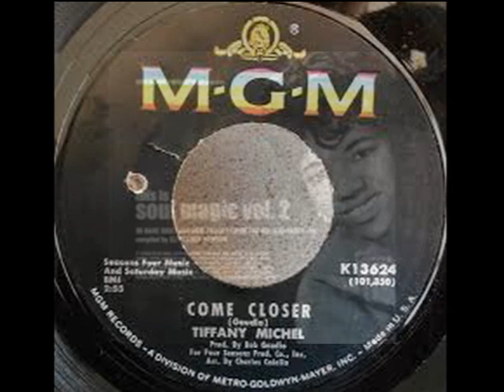Come Closer TIFFANY MICHEL aka PEGGY FARINA aka PEGGY SANTIGLIA Video Steven Bogarat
She is perhaps best known for her 1963 pop hit "My Boyfriend's Back" with The Angels, which she recorded at the age of 19.

Title  Written by Originally by Original date Covered by
Beggin' Bob Gaudio, Peggy Farina The 4 Seasons featuring The 'Sound' of Frankie Valli February 1967 Covered by (29 artists)
The Boy That I Want Doesn't Want Me Peggy Farina, Jean Thomas Jean Thomas September 1963 Covered by Lorraine Gray
Wow Wow Wee (He's the Boy for Me) Bob Feldman, Jerry Goldstein, Richard Gottehrer, Peggy Farina, Robert Spencer The Angels [US1] January 1964 Covered by (3 artists)